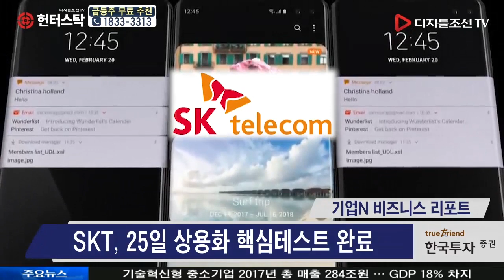'갤S10 5G' 세계 첫 상용화 눈앞